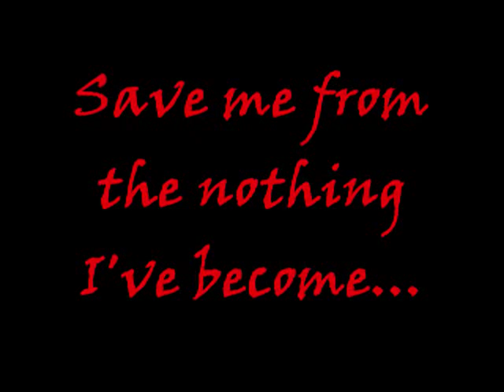Bring Me to Life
STARES MY ADORABLE PUPPY I JUST GOT  AND HE IS THE CUTEST I COULD HAVE EVER HOPED FOR. I THERFORE WOULD LIKE TO SAY THAT THE KNIFE WAS